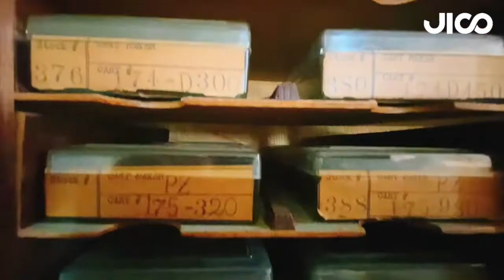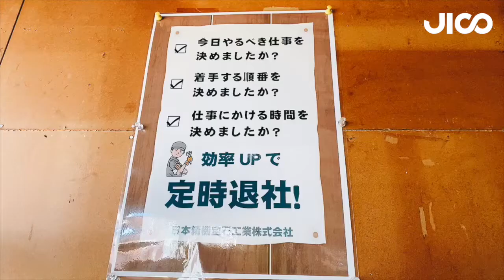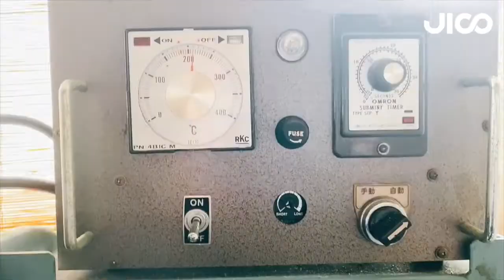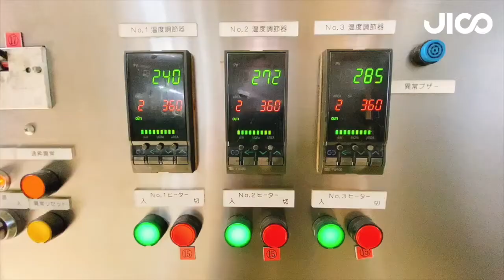- FOUNDATION - "A Journey into the JICO factory"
We invite you to experience JICO. The factory and where the products are made. JICO has remained consistent in its quality over the past several decades producing high-quality record style since 1949. In the same spirit as when we began as a sewing needle factory in 1873, JICO CUSTOM SHOP carries on the tradition and journey to provide the best Made-in-Japan quality craftsmanship for every product we design and manufacture to be delivered to the world.